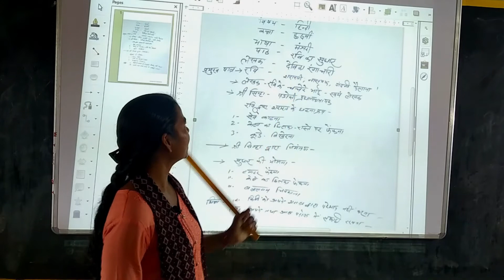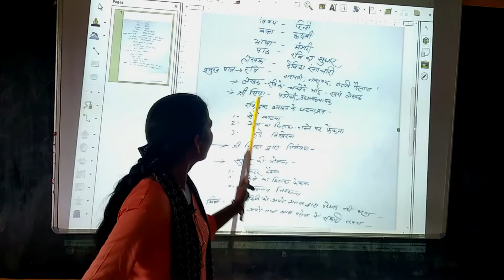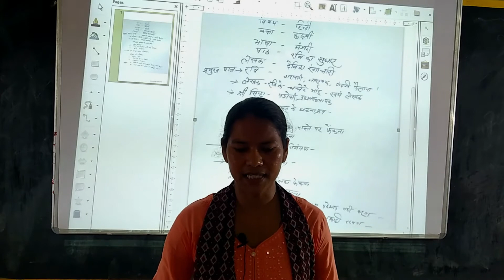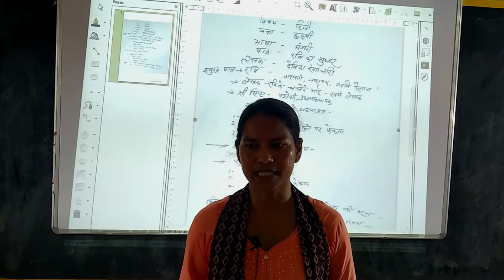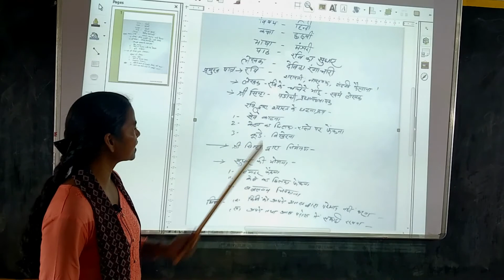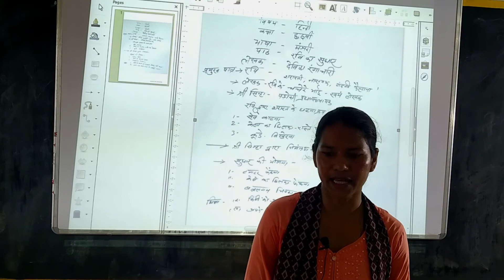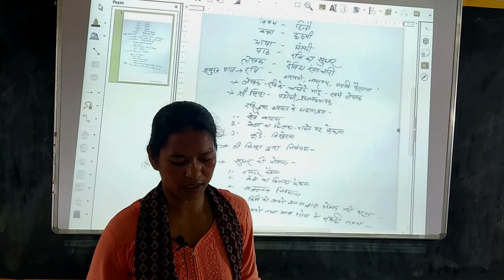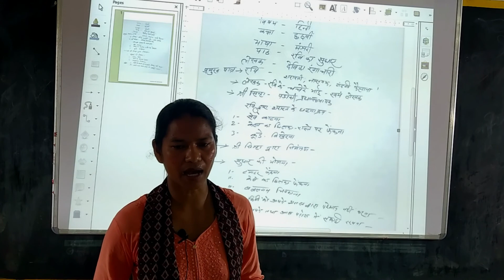रवि का सुधार | CHAPTER 17 | HINDI | CLASS 6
Subject Specialist: MANJU SURIN.
Uploaded by: Reshmi Tubid